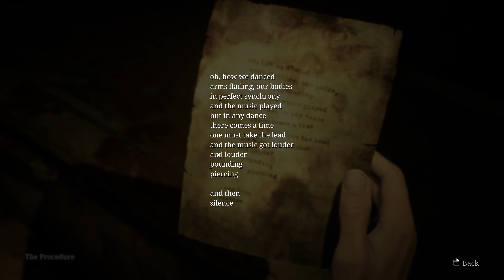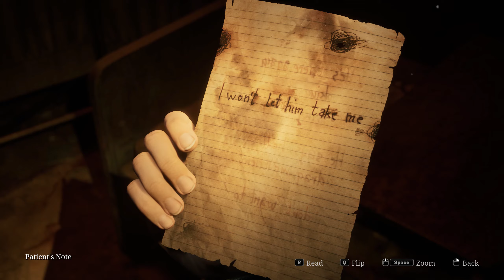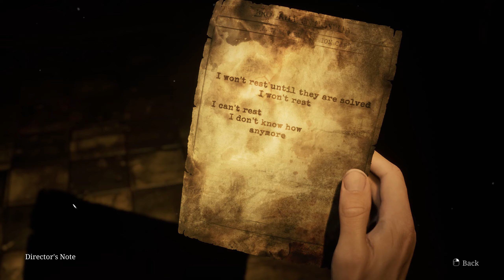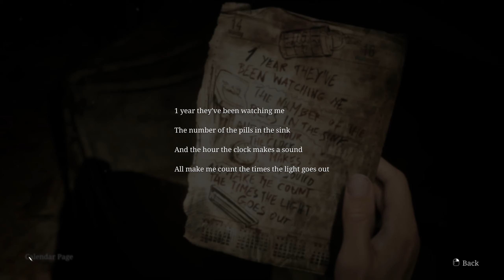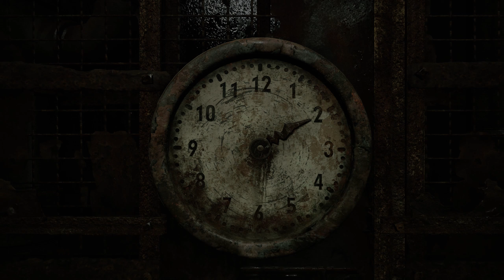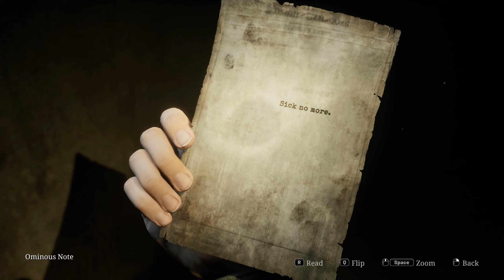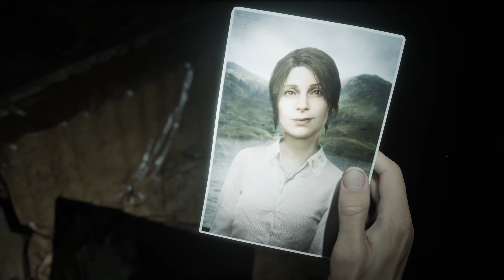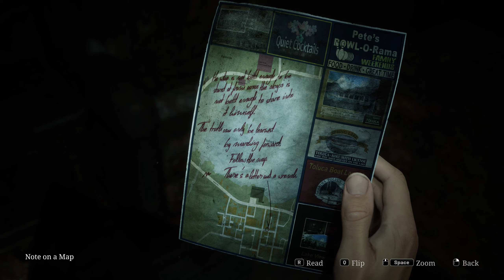The Gang plays Silent Hill 2 (Ep 9)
Just my gang guiding me through hell.